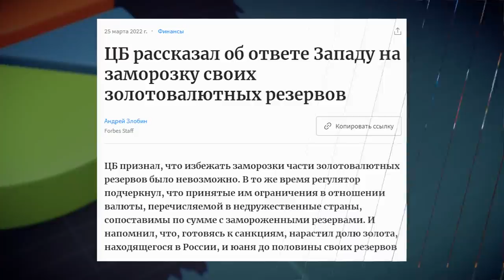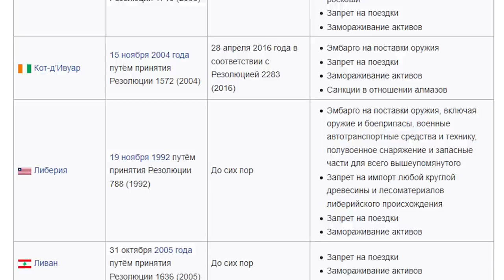ТОП-4 ошибки, совершённые людьми за текущий кризис ❘ Разумный инвестор никогда не поступит ТАК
Сегодня уже отчётливо видны последствия ошибок, которые люди совершили в начале кризиса из-за стресса и паники. Даже устойчивые, хладнокровные, рациональные инвесторы поспешили и, как говорится, людей насмешили.

В свете происходящего самые сильные мира сего не справляются со стрессом и паникой. Чтобы спасти от подобных просчётов моих зрителей, я решил записать этот выпуск.

— Как действовать инвестору в сложное время?
— Самые опасные ошибки в инвестициях
— Почему люди не хотят мыслить критически?
— Как толпа захватывает сознание отдельных индивидов?

СТРУКТУРА:
00:00 — № 1. Агрессивность и хаос
03:25 — № 2. Эффект толпы
04:20 — № 3. Отсутствие диверсификации
08:59 — № 4. Резкие действия
12:47 — Философия инвестора
16:23 — Рекомендации